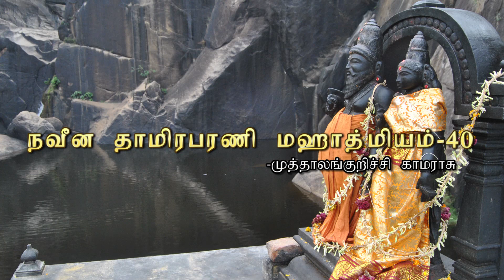ரம்பையின் பொழிவை மீட்டுத்தந்த முக்குண்ட தீர்த்தம் (நவீன தாமிரபரணி மஹாத்மியம் - 40)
The mukkunda theertham destroys the curse of Angel Rambha.
அழகிய ரம்பையின் பாவம் போக்கிய முக்குண்ட தீர்த்தம்.